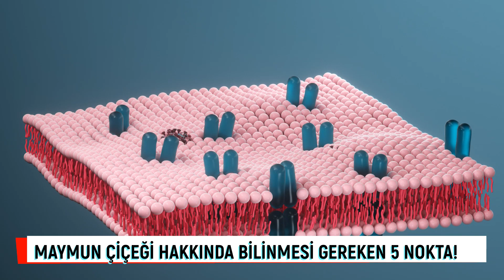Maymun çiçeği virüsü hangi yollarla bulaşıyor? Maymun çiçeği virüsü belirtileri neler?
Bilim dünyasını son günlerde yüksek dereceli alarma geçiren Maymun Çiçeği Virüsü (Monkeypox) tüm dünyada yeni bir pandemi korkusuna neden oldu. Bulaşıcı bir hastalık olmasından dolayı endişeler hızla artıyor. Avrupa ülkeleri ve ABD’nin de aralarında olduğu bir çok ülkede ortaya çıkan hastalık seyahatlerin devam etmesi ve solunum yolu damlacıkları ile bulaşabilmesinden dolayı kaygıları artırıyor. Bunun yanında uzmanlar dikkatli olunması ve doğru kaynaklardan bilgilenilerek hastalık hakkında gereksiz endişeye kapılınmaması konusunda da uyarıda bulunuyor.

 Enfeksiyon Hastalıkları ve Klinik Mikrobiyoloji Uzmanı Prof. Dr. İftihar Köksal, Maymun Çiçeği Virüsü hakkında bilinmesi gereken 5 noktayı anlattı ve şu önemli uyarılarda bulundu.